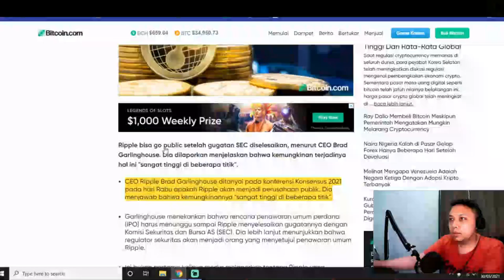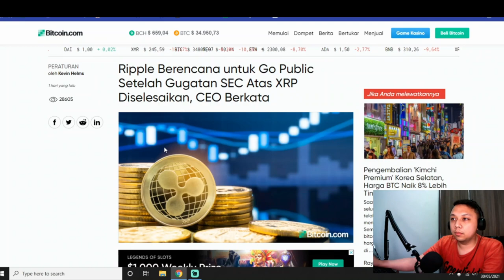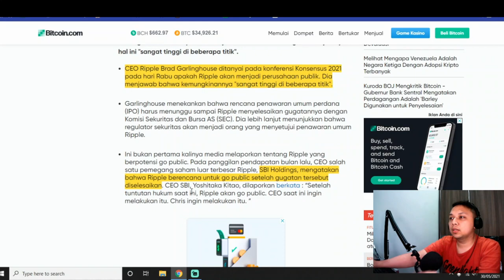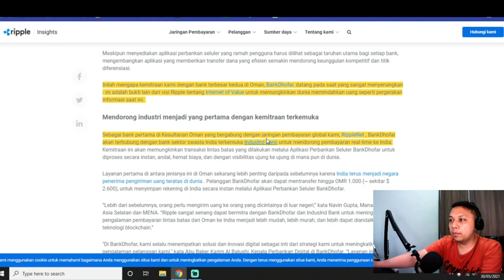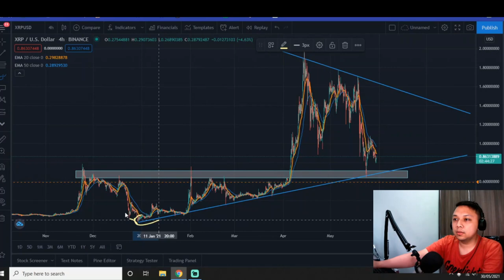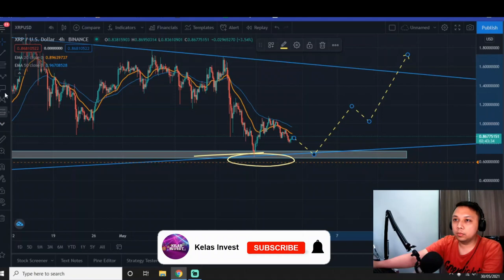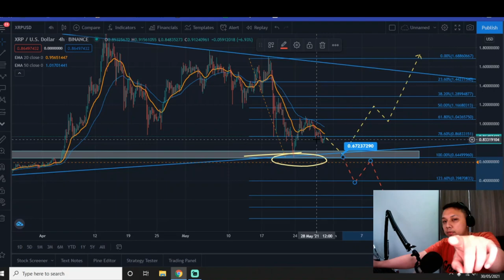SALUT!! DI SAAT SEMUA PESIMIS GUGATAN SEC VS XRP |ORANG INI YAKIN MENANG | XRP RIPPLE XRP COIN 2021